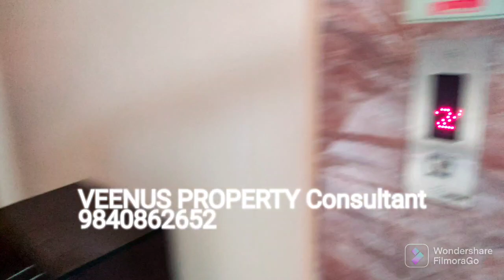(SOLD) NANGANALLUR near Market 2BHK Flat Resale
NANGANALLUR near Market 2BHK Flat Resale 1020Sft UDS 490Sft North Facing 1st Floor CCP Lift Furnished Balcony available Vasthu Seperate Pooja room 1+yr Old Total 5Flats ₹90Lakhs Negotiable
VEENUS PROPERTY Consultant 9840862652